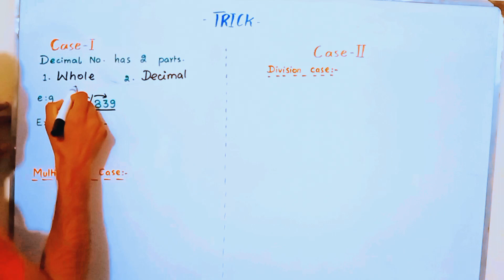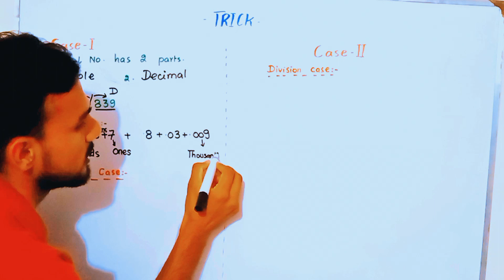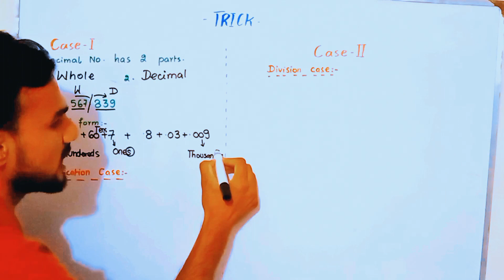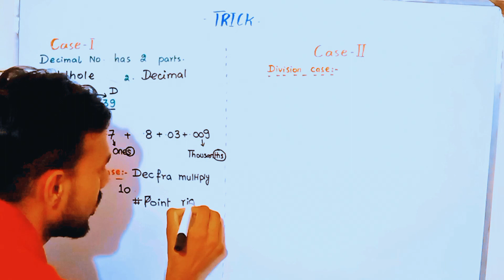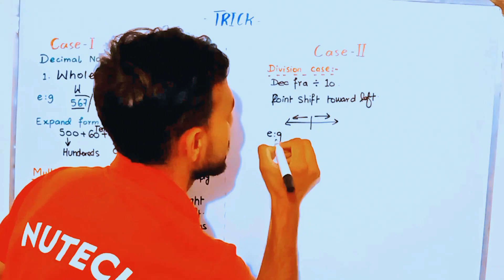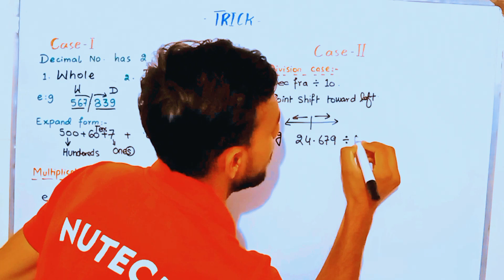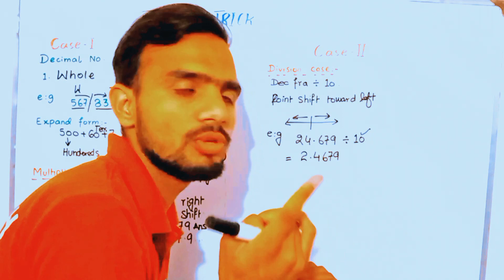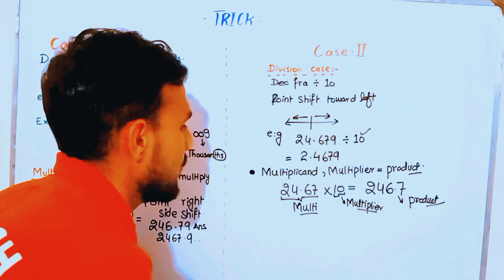basic mathematics||basic maths for beginners||basic maths class